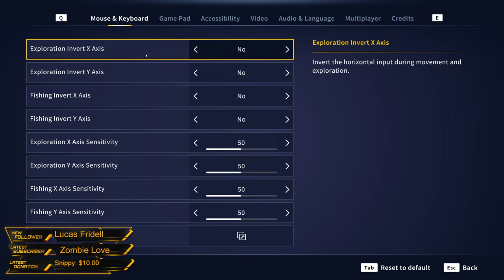BEERS AND FISHING . Call of the Wild: The Angler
Yep, that's right today we will be relaxing and playing some fishing. get some beers and pull out your rods.